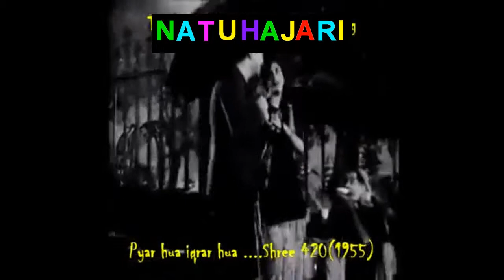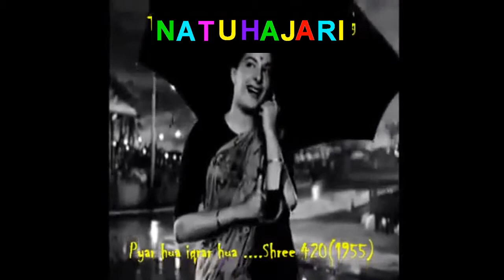Pyar Hua Iqrar Hua Shree 420 RK